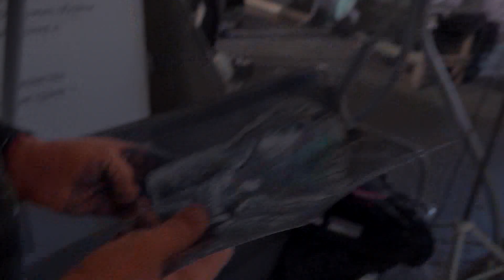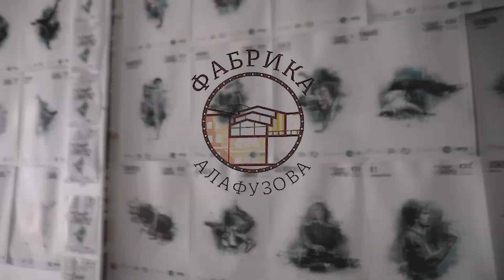▲COMBOnation X | INTRO 2018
27-29 April in Kazan city/ Russia
10-th Street-Art / Breaking culture event

Baby Pro/ Kids Powermove/ Powermove 2x2/ Tricks/ Breaking/ B-girls/ Style Novators 2x2/ Street - Art contest/ Motivation Practice/ Hip-Hop Pre-Party/ Electro Afterparty/ IOE Contest/ Talk Show/ Free Workshops

Thanks you Crew/MCs/ DJs/Judges/ All Dancers and Teachers/ Photo and Video Operators/ and People who help organize this - YOU ARE COMBOnation 🖤

See you next year! It will be 11-th COMBO with many new Upgrades🔥🔥🔥